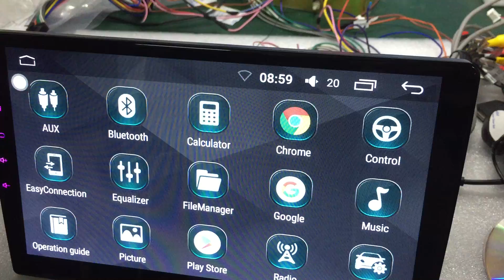Steering wheel control study for WITSON DHG DHX Car radio stereo GPS